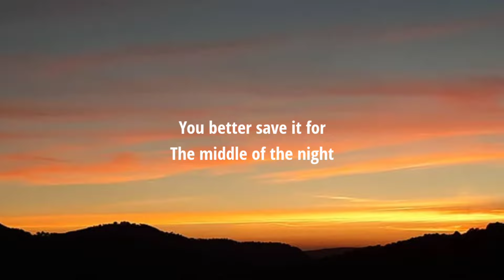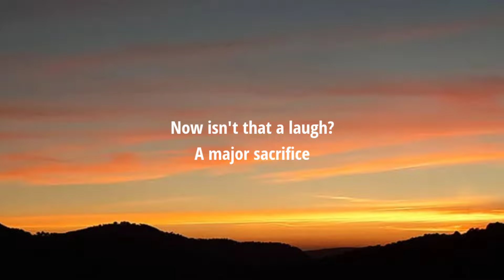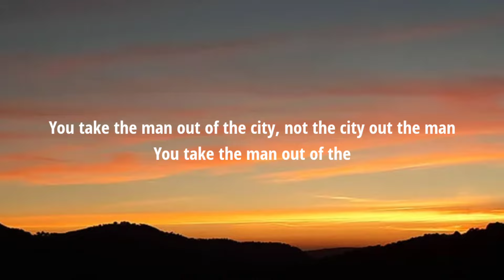DJO - End Of Beginning (Lyrics)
Lyrics

Enter, Troubadour:
"Remember 24?"

(Goodbye)
(Goodbye)
(Goodbye)
(Goodbye)

(Goodbye)
(Goodbye)

Djo, End Of Beginning, Djo End Of Beginning, End Of Beginning Djo, End Of Beginning Lyrics, Lyrics End Of Beginning, Djo End Of Beginning Lyrics, End Of Beginning Djo Lyrics, Lyrics End Of Beginning Djo, Lyrics Djo End Of Beginning, End Of Beginning Lyrics Djo, Djo Lyrics End Of Beginning, DaBaby Rockstar Lyrics ft Roddy Ricch, Megan Thee Stallion Savage Lyrics ft Beyonce, The Weeknd Blinding Lights Lyrics, SAINt JHN ROSES Lyrics, Justin Bieber Intentions Lyrics ft Quavo, Doja Cat Say So Lyrics ft Nicki Minaj, Lil Baby The Bigger Picture Lyrics, Jack Harlow Whats Poppin Lyrics ft DaBaby Tory Lanez & Lil Wayne, Lil Mosey Blueberry Faygo Lyrics, Post Malone Circles Lyrics, Harry styles Adore You Lyrics, DopeLyrics, SuperbLyrics, LYRICS LOVERS, BangersOnly, Unique Vibes, Lyrics de músicas, Leader Of Lyrics, NewMelody, Taz Network, Unique Sound, Gold Coast Music, Divinity, Country Music New.